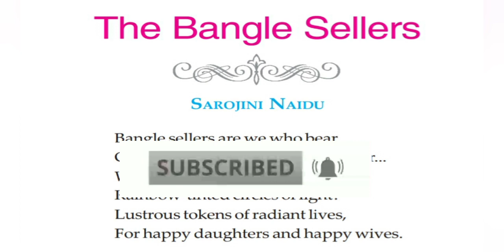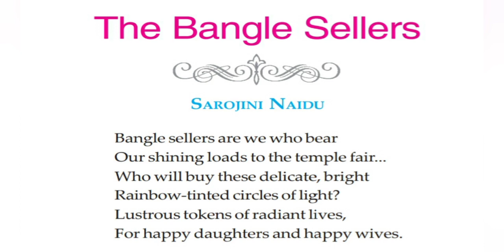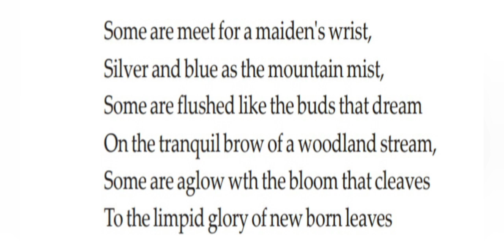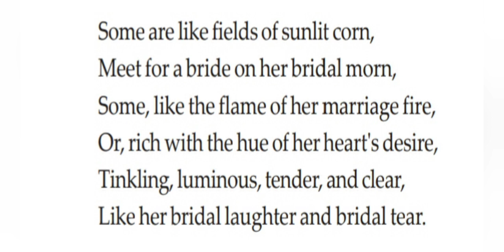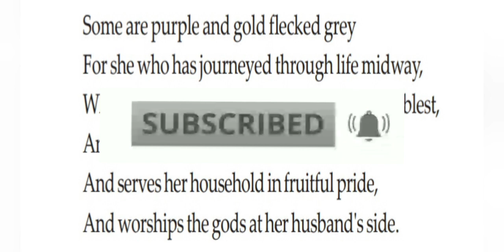The Bangle Sellers/by Sarojini Naidu/class 11 1st semester English poem/WBCHSE English poem/WB 11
The Bangle Sellers/by Sarojini Naidu/class 11 1st semester English poem/WBCHSE English poem/WB 11@biswastudywala

class 11 English poem 1st semester || composed upon Westminster bridge || William Wordsworth || WB@biswastudywala

ক্লাস 11 বা একাদশ শ্রেণীর নতুন সেমিস্টার পদ্ধতির অন্তর্গত একটি English poem The Bangle Sellers এর মূল বিষয়বস্তু সম্পূর্ণ বাংলায় তোমাদের সামনে আলোচনা করা হলো।।

তোমাদের কোন বন্ধু-বান্ধব বা ভাই-বোন থাকলে তাদের অবশ্যই চ্যানেলটি সম্পর্কে জানিও ❤️